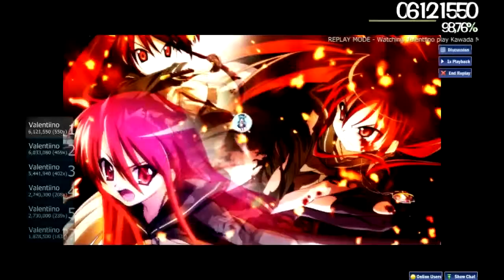Kuviot + Valentiino equals noobish attempt.mp4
Atleast i spin better now (compare to the lily lily video)